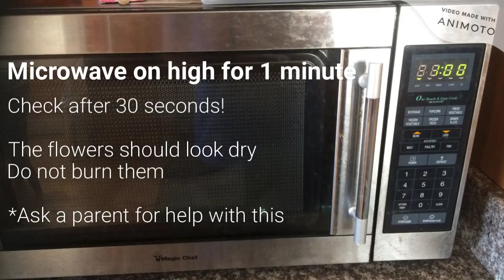How Can I Dry Flowers?